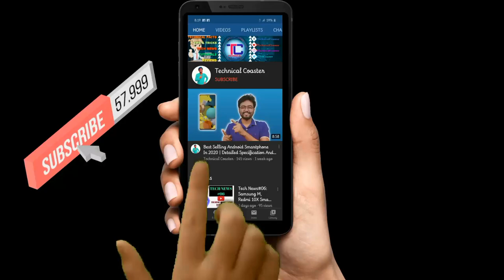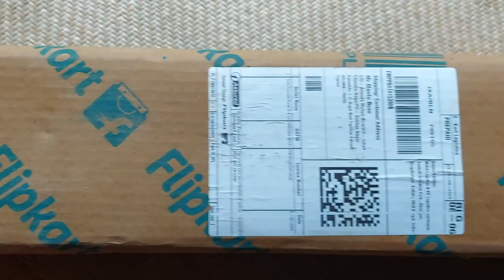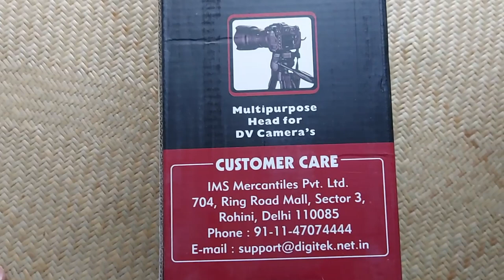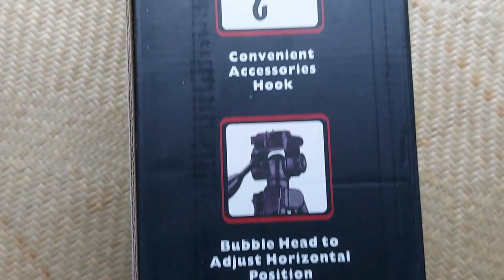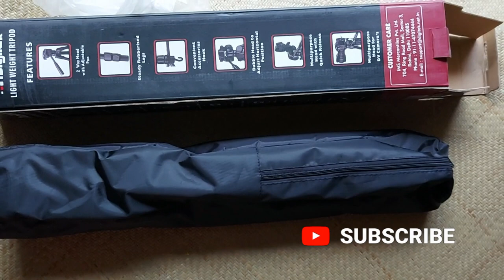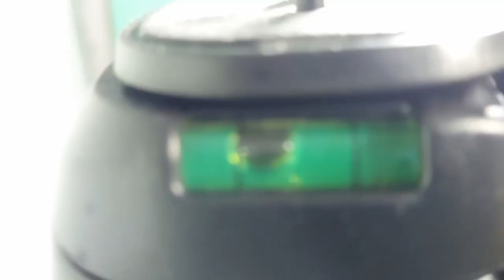Best TRIPOD For Youtubers | How I Shoot My YouTube Videos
WELCOME to my Doridro Studio. My cheap ownmade studio room. May this video helpful for new Youtubers. I also shown here which tripod is best for you to record youtube videos.
Recommended Gadgets For Youtube:
1) My Camera
2) My Lens
3) My Tripod
4) My Light
5) My Pandent Light
6) My Tripod
7) My Background
8) My Ringlight
9) My Flood Light
10) My Light Stand
11) My MIC
In this video i just tried to show you how to setup a normal studio room for YouTube video shooting and how to make it eye catching to all. So guys, start your new journey and be a Youtuber.

Thats it for today. So Everyone Take Care, Stay Blessed. Jai Hind 🇳🇪

Join With The Channel Community Group:
Coaster Family-